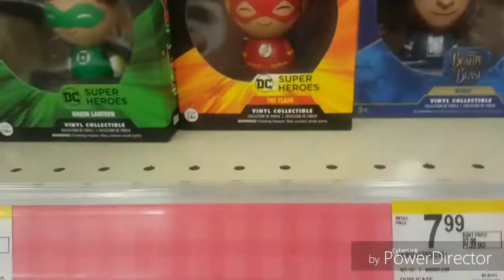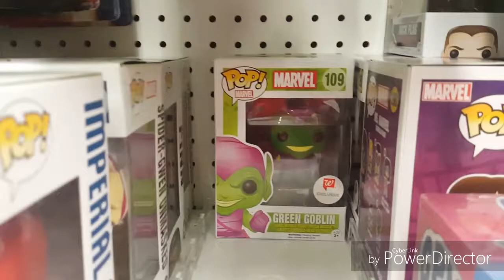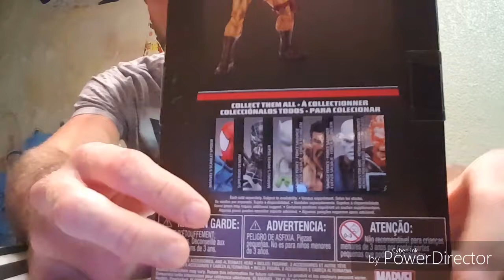HUNTING MARVEL LEGENDS AND FUNKO POP!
hunting all over for marvel legends and new wave star wars black series